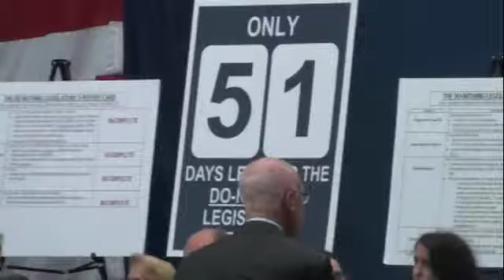5-10-11 Gov Town Hall, Evesham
Governor Chris Christie addresses a Democratically-sponsored bill that would hike New Jersey's gas tax.